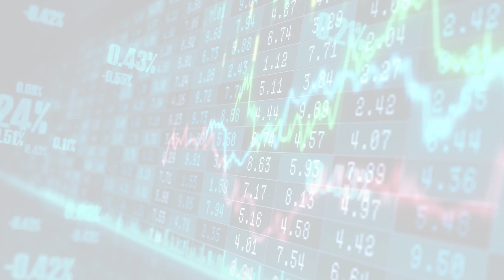MarketWatchLists: Psychedelics Update for Monday, May 08, 2023, 17:05 EST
About:
MarketWatchLists is a service provided by Praefidi.